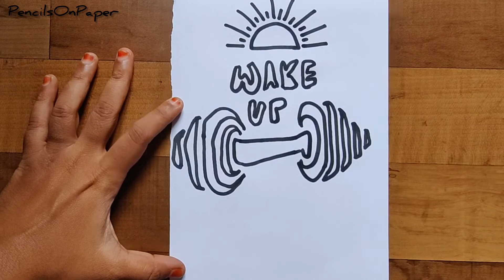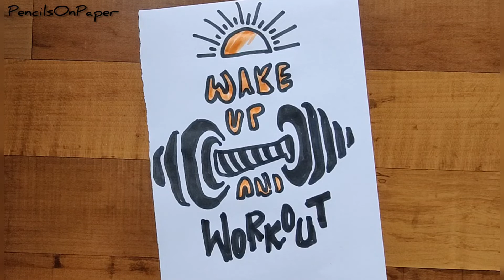Workout Motivation doodles | Doodling ideas posterdesign drawings doodle PencilsOnPaper